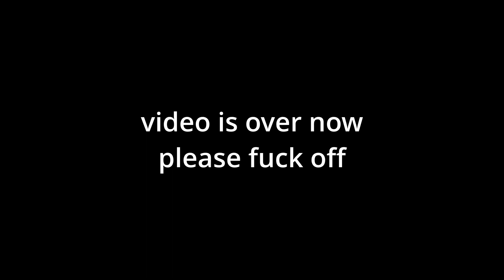Todays Topic : UNO with the homies (gone wrong)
Apples for Apples

bro playing UNO with the homies was not it I got trolled ):
lowkey I should have won but idk think the bot was hacking smh.